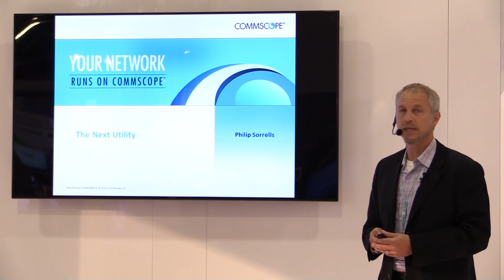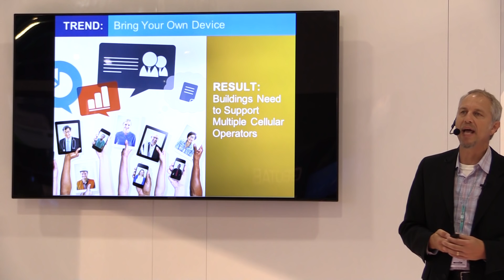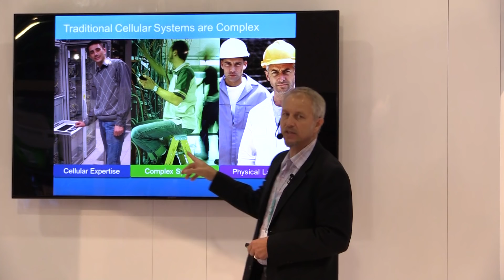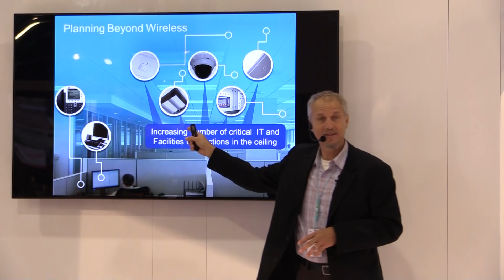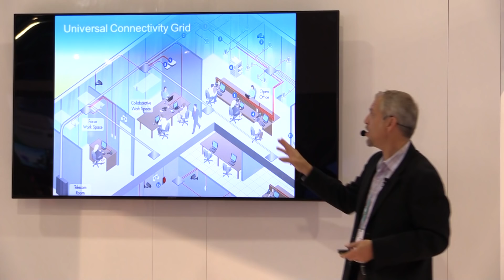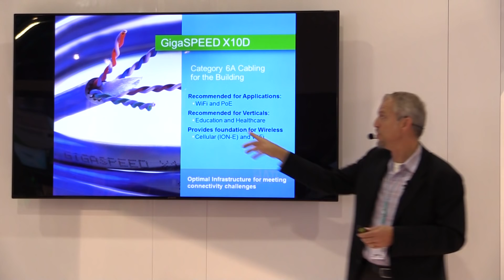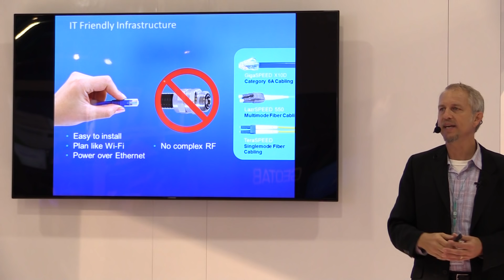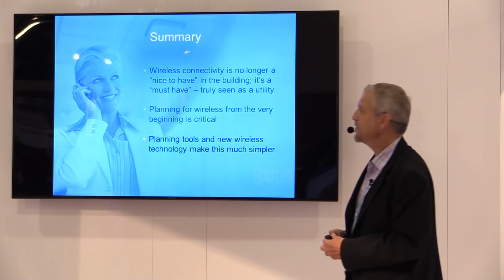CTIA Wireless Short: Commscope - How the ION-E is Simplifying DAS for Enterprise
Learn how wireless consumers now expect Wi-Fi coverage in office buildings public spaces. Planning for wireless from the very beginning is critical.